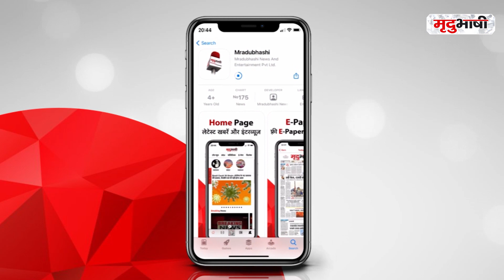Mahakal Temple के वरिष्ठ पुजारी का निधन, फैली शोक की लहर | Mradubhashi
कोरोनावायरस पूरे देश में कोहराम मचा दिया है। भक्तों की गुहार पर महाकाल बाबा से कोरोना खत्म करने की प्रार्थना की जा रही है इसी बीच महाकाल के वरिष्ठ पुजारी का भी निधन हो गया। महाकाल मंदिर के दो और अन्य पुजारी भी अस्पताल में भर्ती है।

Install Now!